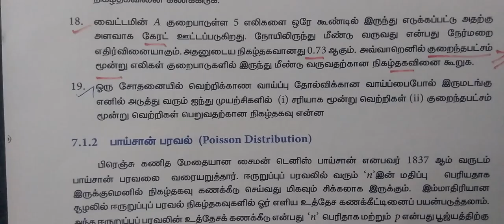12-BM [Ex-7.1-20] PBY Distribution # Gomathi maths_12 ம் வகுப்பு வணிககணிதம் நிகழ்தகவு பரவல்கள்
12-BM [Ex-7.1-20]  PBY Distribution # Gomathi maths 12 ம் வகுப்பு வணிககணிதம் நிகழ்தகவு பரவல்கள்